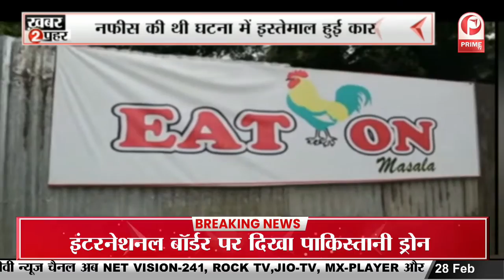Umesh Pal Case: माफियाओं को 'मिट्टी में मिलाने का अभियान' शुरू ! || Prime Tv